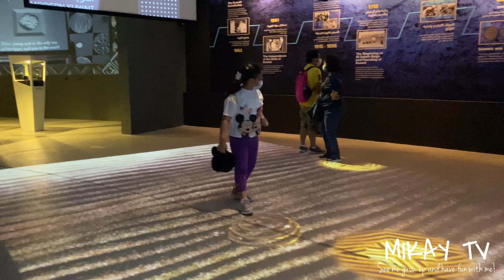KUWAIT Pavilion 🇰🇼- New Kuwait : New Opportunities for Sustainability | Expo 2020 Dubai | MIKAY TV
Hi, Guyz! Let me show you around the Kuwait Pavilion at Dubai Expo 2020.

New Kuwait: New Opportunities for Sustainability

Kuwait is committed to sustainable development to deliver a secure and prosperous future for its economy, environment, cities and people.

Quick facts
Kuwaiti dinar
The world’s highest valued currency unit

Government
Kuwait was the first Gulf Country to establish a constitution and parliament

History
The name ‘Kuwait’ is derived from the Arabic ākwāt, the plural of kūt, meaning ‘fortress built near water